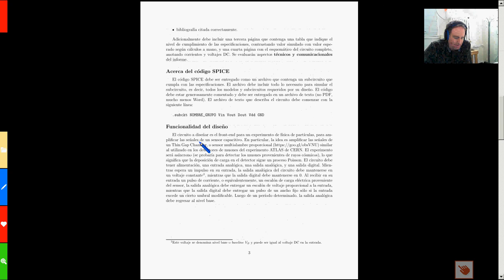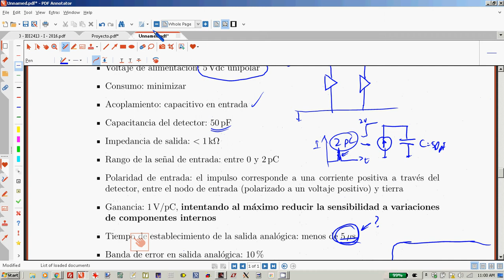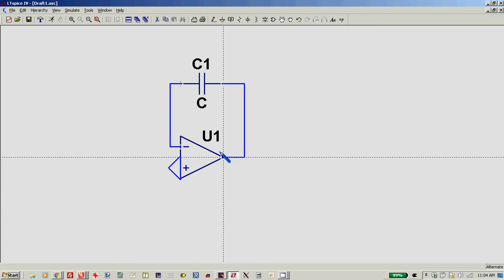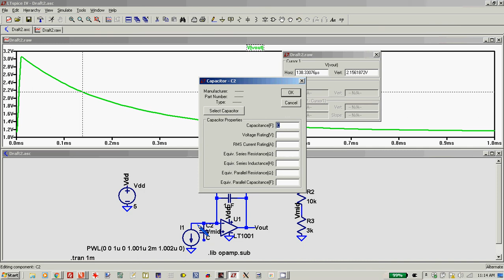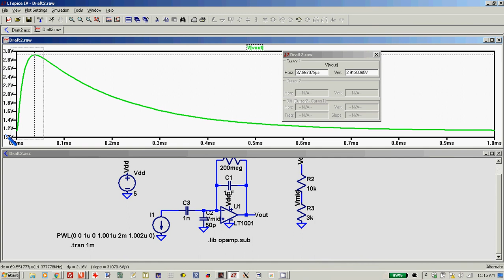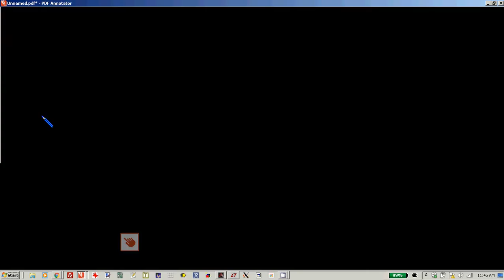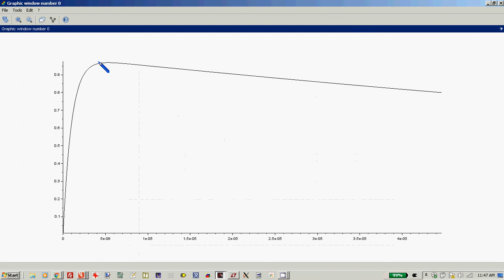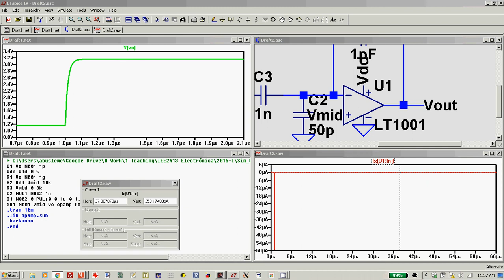T03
Tertulia! Proyecto usando opamp real; solución mediante Laplace